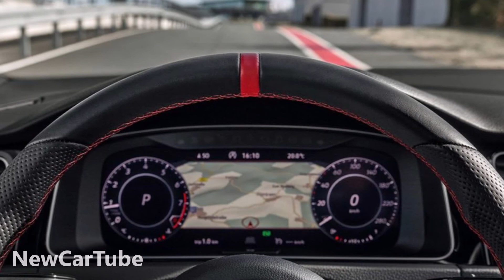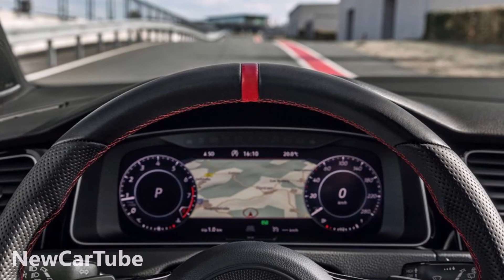2019 Volkswagen Golf GTI